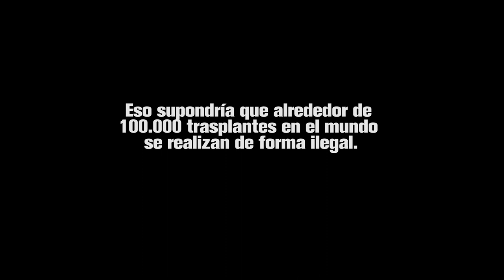Cortometraje CADA PERSONA TIENE UN PRECIO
Propuesta audiovisual sobre la trata de mujeres con fines de explotación sexual. Pieza presentada al II Concurso de Audiovisuales "StopTrata: todos los lenguajes todas las personas" que cuenta con financiación de AACID en 2016. +info